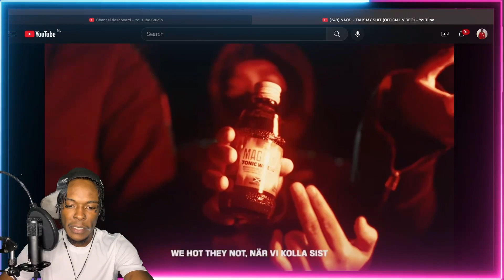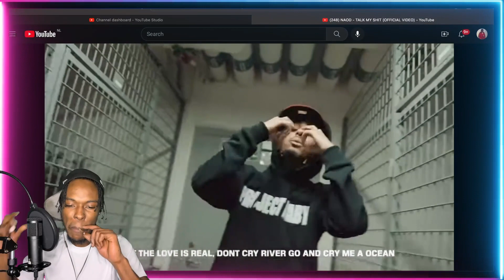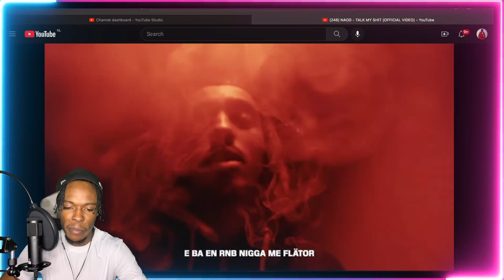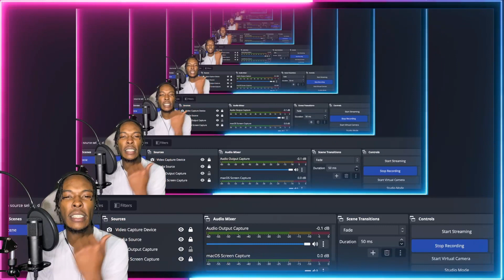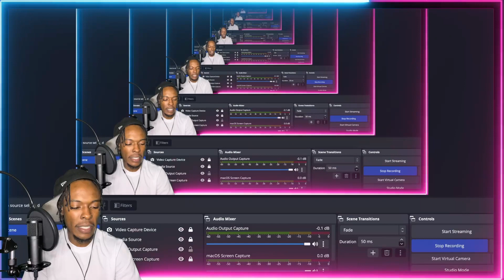AMERICAN REACTS TO SWEDISH RAP! NAOD - TALK MY SHIT (OFFICIAL VIDEO)